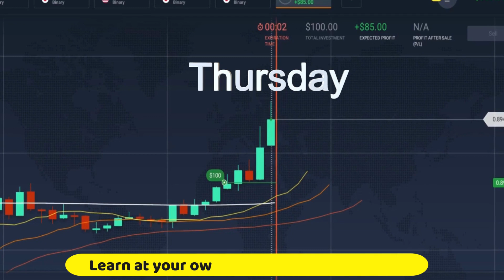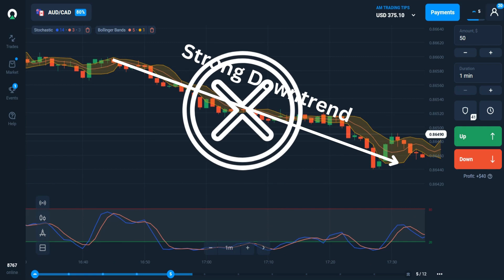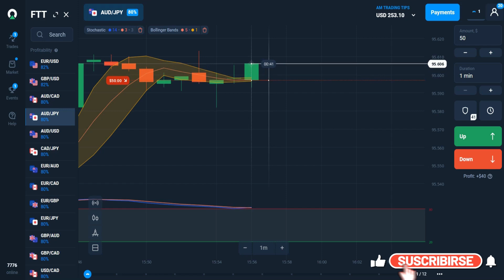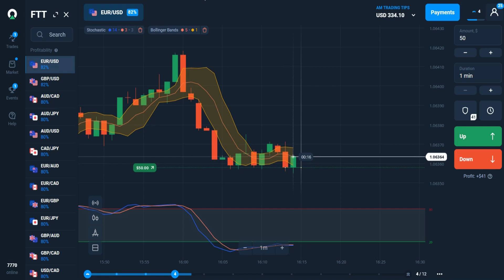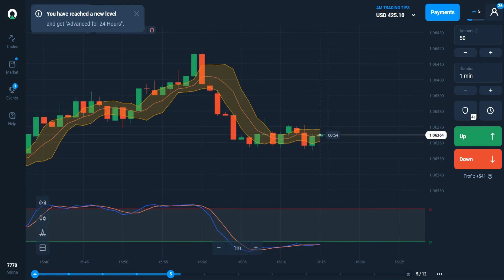1 Minutes Binary Trading Strategy | Trade Like Pro 🔥🔥🔥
🌟 Upgrade Your Trading  Journey with Our Courses! 🌟

       Trading involves high financial risks and may not be suitable for everyone. By engaging with this content, you acknowledge and agree to the following:
1️⃣ Risk Warning:
       Trading binary options is risky and can lead to significant financial loss .
2️⃣ Legal Compliance:
       Ensure your trading activities comply with your country's laws .
       U.S. traders are prohibited from binary options trading under CFTC regulations.
3️⃣ Personal Responsibility:
       You are fully responsible for your trading actions and decisions .
4️⃣ Educational Content Only:
        Past results do not guarantee future success.
5️⃣ No Financial Services:
        I do not recommend brokers, provide financial services, or accept payments.

🚫 Beware of Scammers:
       Fake accounts may impersonate me or misuse my content. Always verify authenticity.

💡 Trade wisely and responsibly – only with funds you can afford to lose.

       SAM Trading Tips